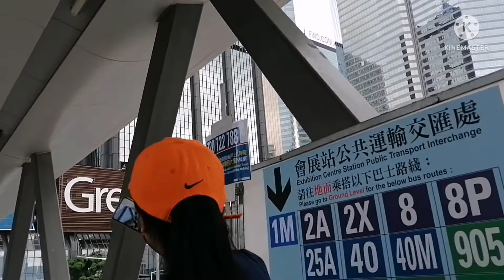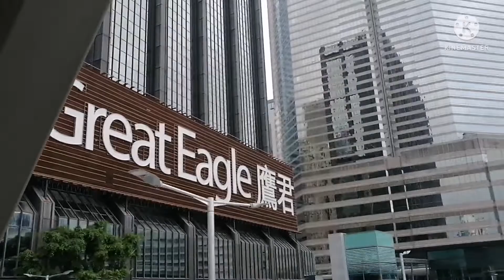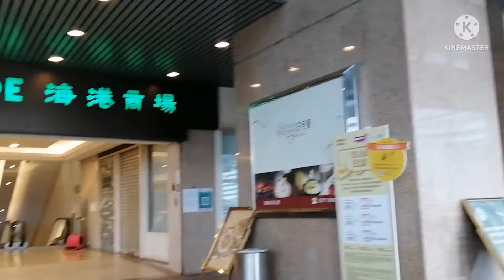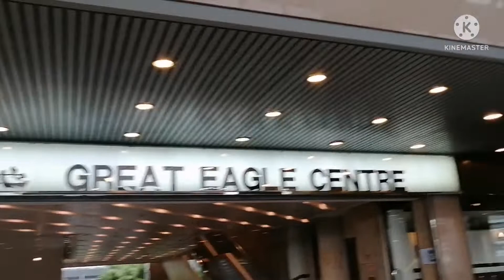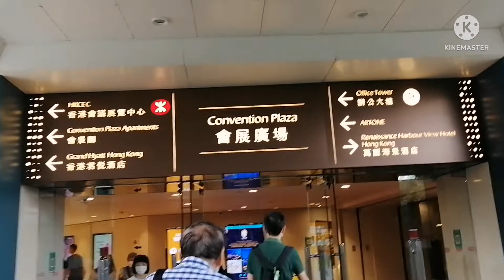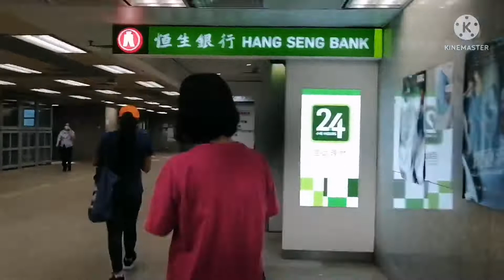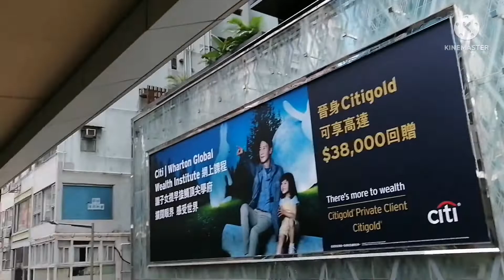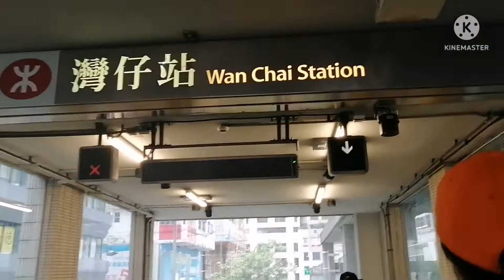Sa Wan Chai kami ay nag gala gala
Sa Wan Chai kami ay nag lakad at gumala lang